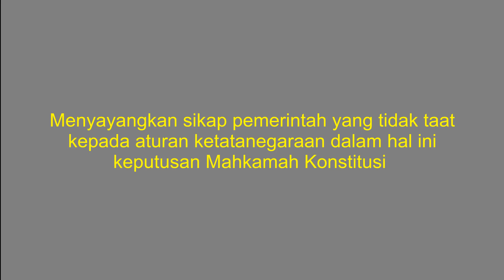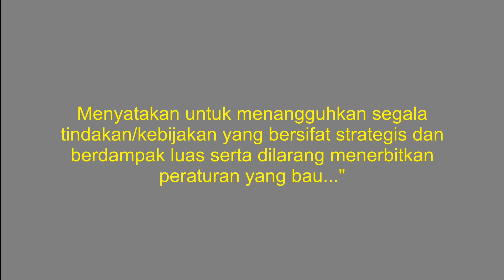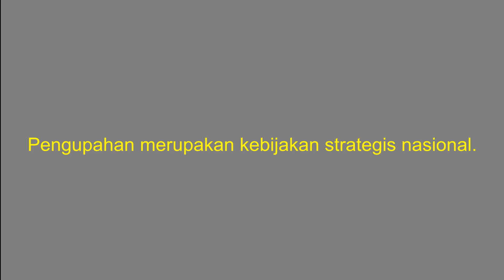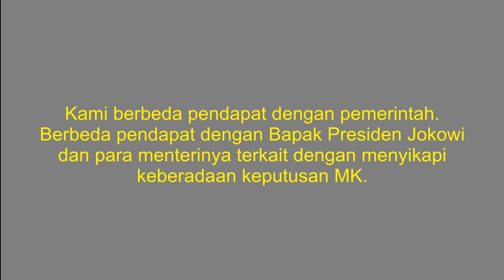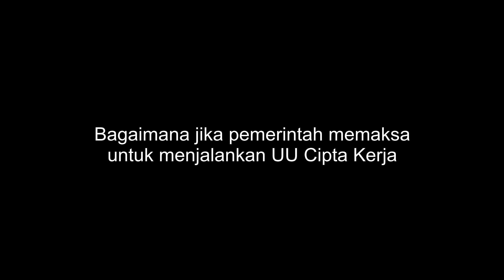Soal UU Cipta Kerja, Kami Berbeda Pendapat Dengan Pemerintah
Pernyataan Presiden Jokowi Vs Pernyataan Presiden KSPI Said Iqbal